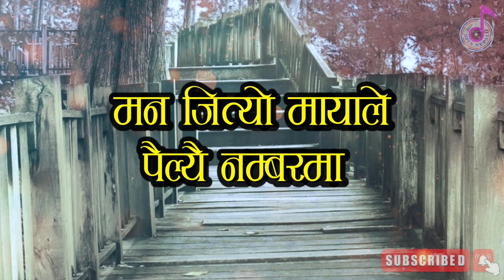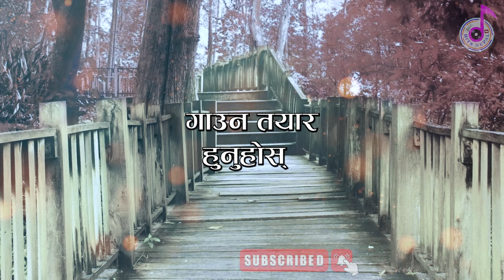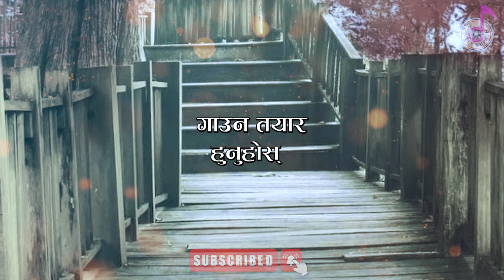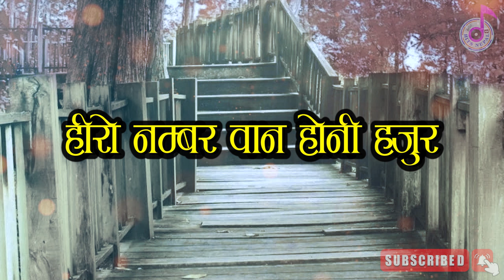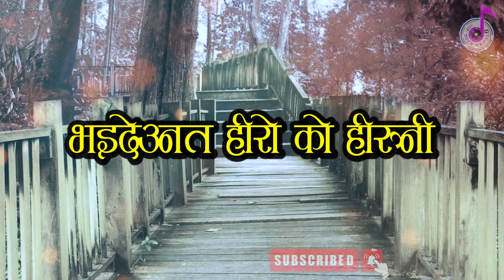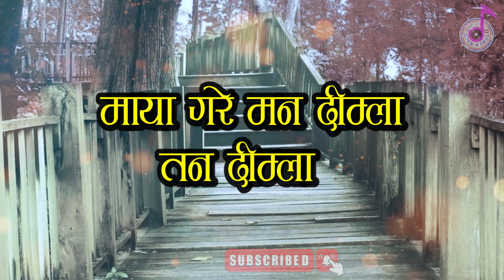Gorkhe Khukuri • KARAOKE MUSIC TRACK गोर्खे खुकुरी - Shanti Shree Pariyar • New Nepali Song 2080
♬ Vocal:-
Nischal Dawadi ‪@NischalDawadi‬

♬ Lyrics | Music:-
Nischal Dawadi

♬ Music Arranger | Mixing | Mastering:-
Shyamshwet Rasaily

♬ Recordist:-
Kamal Thapa
Govind Anek

♬ Studio:-
Prisma

♬ Audio | Video:-
Lomash Sharma Official

Thankyou. ❤❤🙏🙏